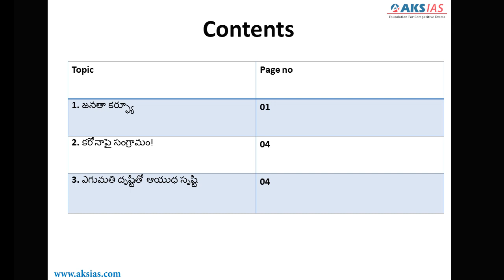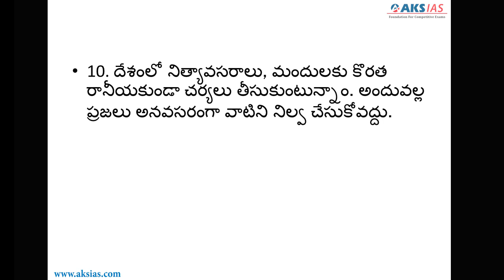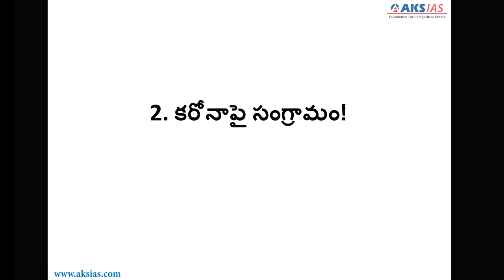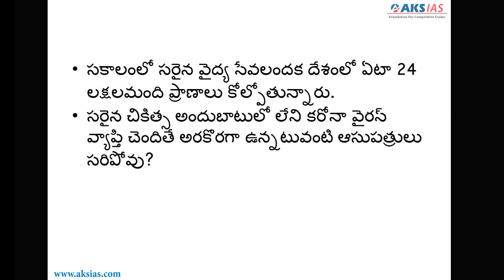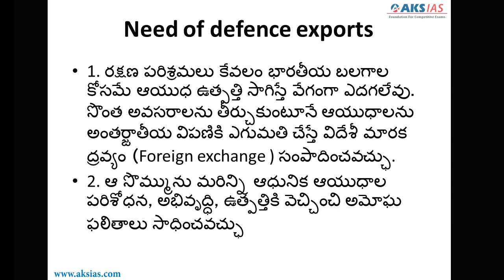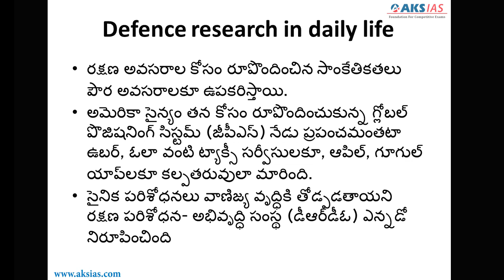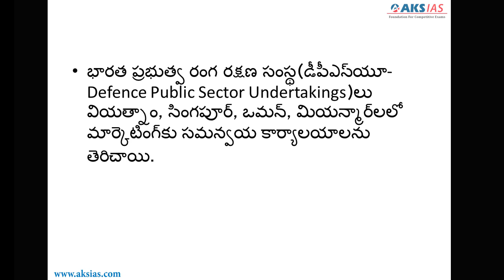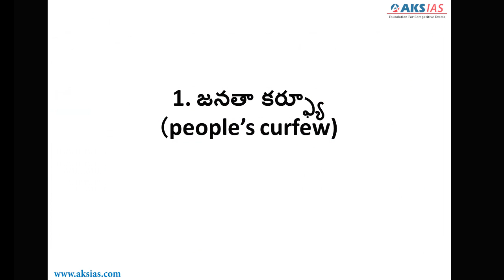Eenadu Daily Current Affairs Analysis (20-03-2020)|AKS IAS